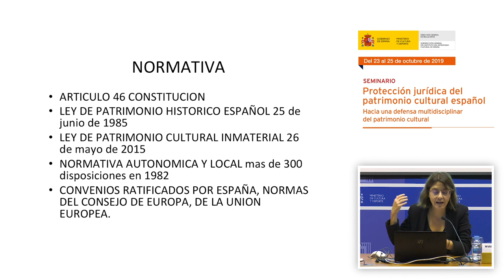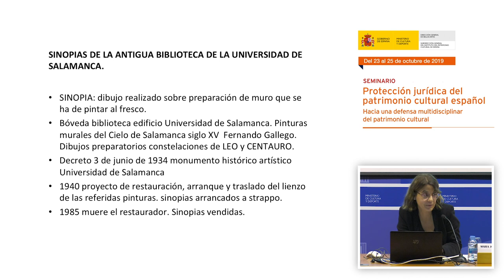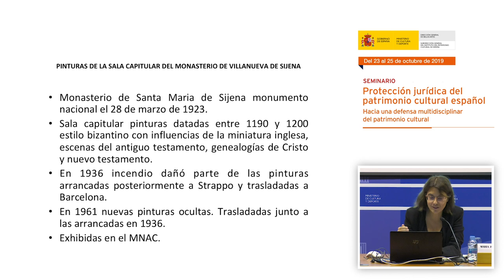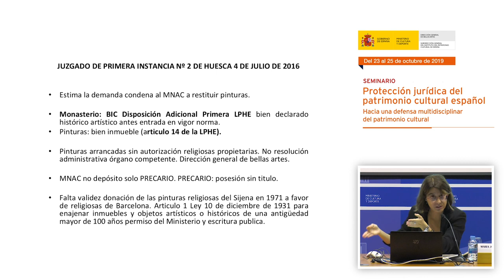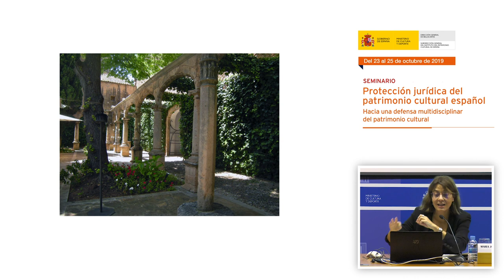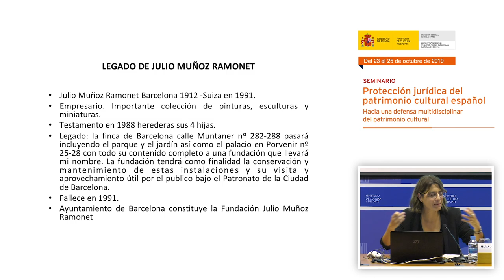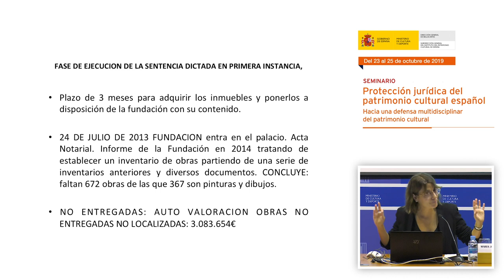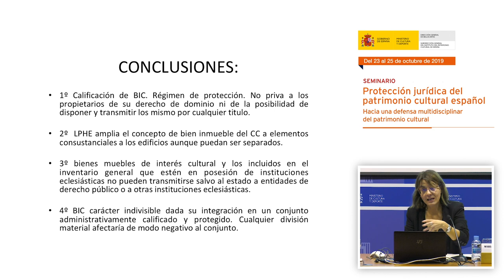María José Hernández González. La protección jurídica del patrimonio cultural en la vía civil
María José Hernández González, magistrada del Juzgado de Primera Instancia de Barcelona, presentó la intervención: “La protección jurídica del patrimonio cultural en la vía civil. Análisis jurisprudencial de asuntos relevantes”.